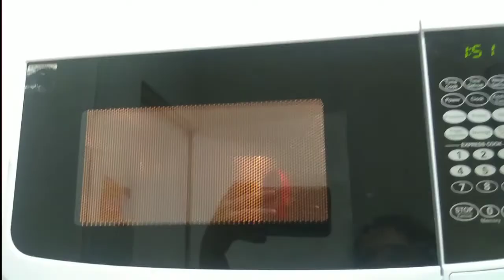quick cup cake 🍰 in 2mint